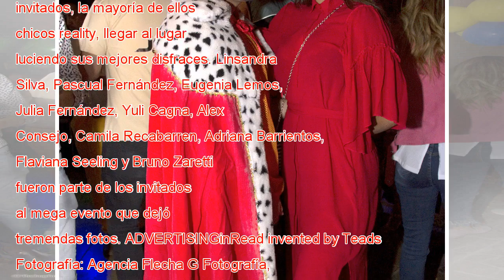Las mejores fotos de la fiesta que reunió a todos los chicos de la realidad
Suro Solar cumplió 28 años y sus amigos le hicieron una tremenda fiesta sorpresa en una casa en Chicureo. Los invitados, la mayoría de ellos chicos reality, llegar al lugar luciendo sus mejores disfraces. Linsandra Silva, Pascual Fernández, Eugenia L...
Thank foe watching!